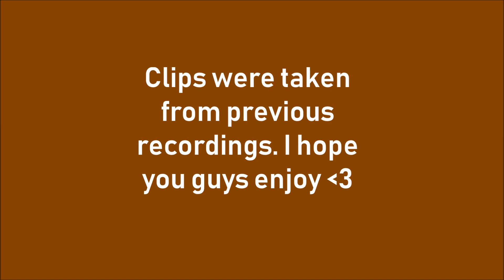*All One Taps!* | Rainbow Six Siege | Most Satisfying Video (500 Sub Special) | Brown Monster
Hi Brown Monster here! If you enjoyed my video, be sure to leave a like and drop a sub if you haven't already done so for some reason ;) In case you guys didn't know I also have other social media where you guys can communicate with me on a more personal level. All the links are down below and have a great day! :)

If you would like to donate (it helps me a lot and is greatly appreciated, however, it is not required. Just watching my videos is more than enough ❤)

One Taps
Rainbow Six Siege
Brown Monster
Operation Chimera